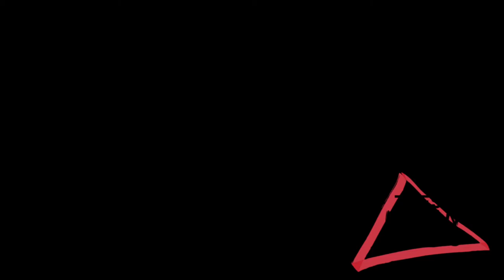Tyler Dorsey Talks Being Named a Utah Summer League Standout & His Love For Kobe’s Nike Kobe AD NXT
On Friday July 6 as the Atlanta Hawks shifted their NBA Summer League address from Salt Lake City, Utah to Las Vegas, I caught up with Hawks guard Tyler Dorsey before the Hawks first Vegas practice.

Before Tyler Dorsey hit the practice court, we spoke Tyler being selected in this year’s Utah Jazz Summer League as Standouts, recognizing their performance in games played from July 2 to 5 and more.

Dorsey posted averages of 16.3 points, 5.3 rebounds and 2.3 assists, leading the Hawks in scoring. He started the Summer League in the event’s first game against Memphis tallying 18 points on 8-of-10 from the free throw line, seven boards and four assists.

I spoke with Tyler Dorsey on his overall Utah Summer League experience, his goals for Vegas' Summer League and his love for the Nike Kobe AD NXT.